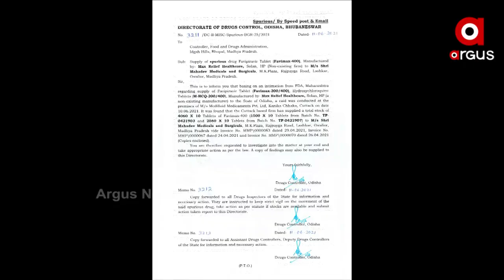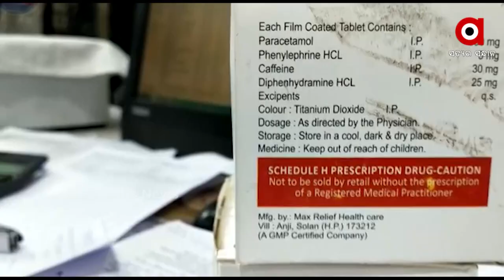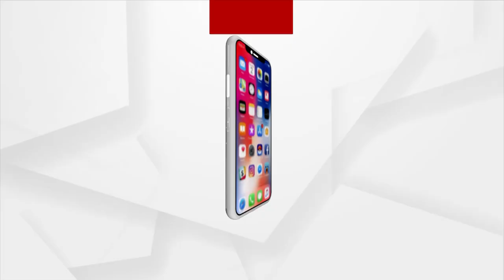ନକଲି କରୋନା ଔଷଧ ଜାଲରେ ଓଡ଼ିଶା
କଳାବଜାରୀକୁ ବରଦାସ୍ତ କରାଯିବନି ,ସେପଟେ କିନ୍ତୁ କଳାବଜାରୀ ପାଇଁ ସାହଣମେଲା ,ରାଜ୍ୟରେ ନକଲି କରୋନା ଔଷଧ କାରବାରର ଚେର ପଦାକୁ ଆସିବା ପରେ ଏବେ କାଠଗଡାରେ ସ୍ୱାସ୍ଥ୍ୟବିଭାଗ I ବିବାଦରେ ସ୍ବାସ୍ଥ୍ୟମନ୍ତ୍ରୀ ଓ ଡ୍ରଗସ କଣ୍ଟ୍ରୋଲର I